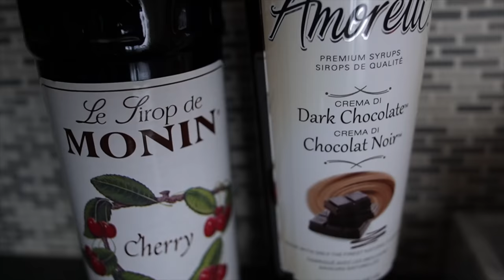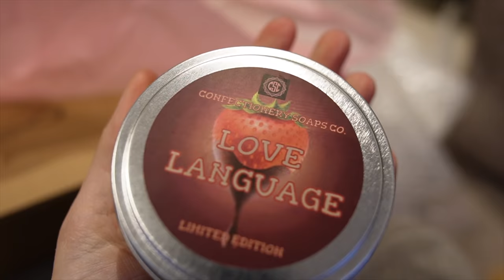Valentine's Day Kitchen Decor and Tiered Trays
Valentine's Day Decorating the Kitchen and Tiered Trays !

♡ For Info on how To Workout with me & Join my Virtual Fit Gym

♡ Join the CONTENT MACHINE Academy Here

Follow @DonutDumbbellsDreams on Instagram for all the updates on Merch